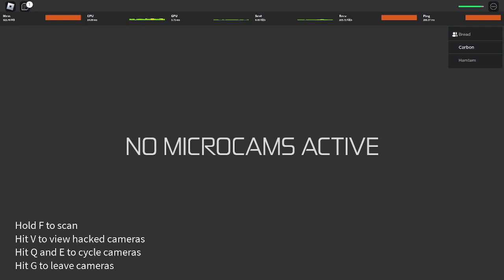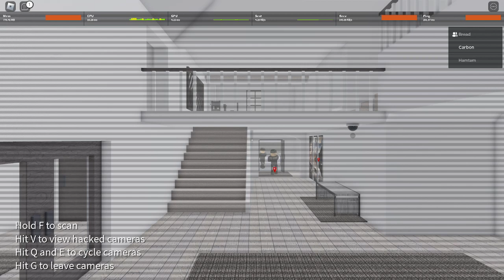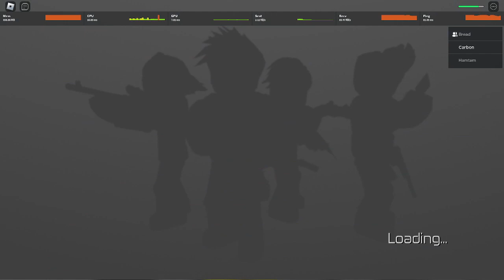Highest kills = furry profile picture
2 kills man. 2 KILLS
saill is ez